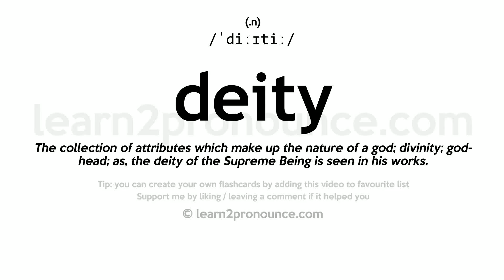Pronunciation of Deity | Definition of Deity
Deity pronunciation | How to pronounce Deity in English?
/`diːɪtiː/
Meaning of Deity | What is Deity?
(noun) any supernatural being worshipped as controlling some part of the world or some aspect of life or who is the personification of a force
What is Deity | Deity meaning and definition?